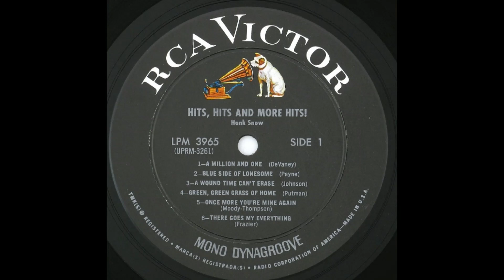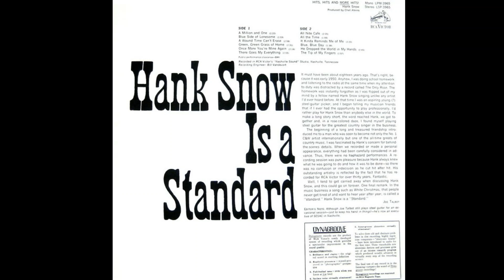Hank Snow "Once More You're Mine Again" mono vinyl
Written-By – Hank Thompson, Rene Moody
Released on “Hits, Hits and More Hits!” April 1968 RCA Victor Records – LPM-3965

December 18, 1967, RCA Victor Studio, 800 17th Ave. South, Nashville, Tennessee
Hank Snow [vocal/guitar], Harold Bradley [guitar], Velma Smith [guitar], Junior Huskey [bass], Buddy Harman [drums], Hargus Robbins [piano], Richard Morris [vibes], Glaser Brothers [backing vocals]